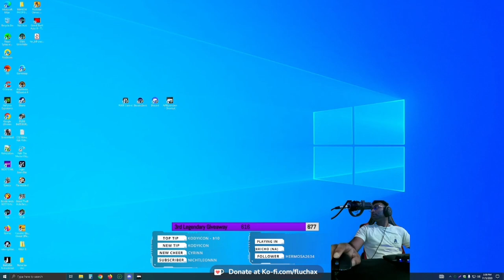APB Short Film 5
i love bbws